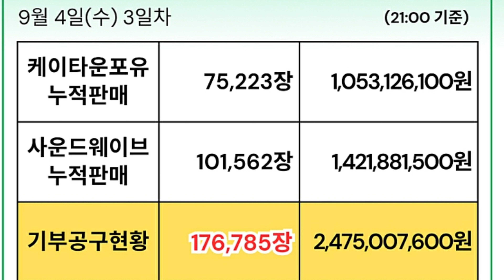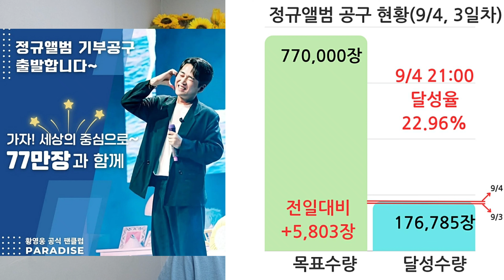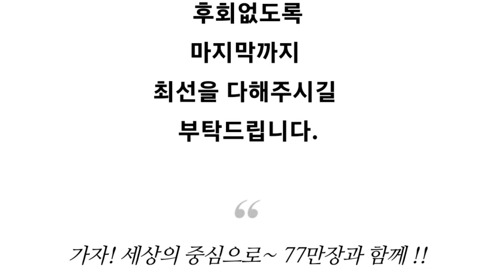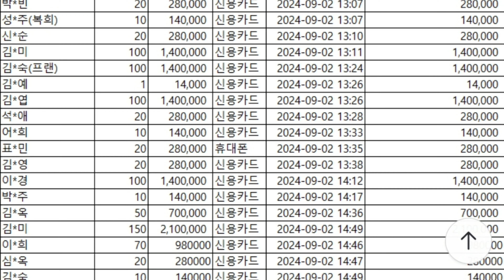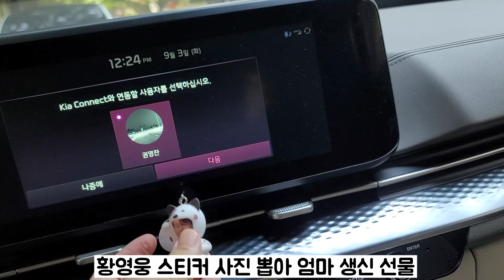[황영웅 1차 기부 공구 권박사 참여 4일 저녁 9시 현황 대박 77만장 목표 최선을 다하는 파라다이스 엄마 100장 155만원 기부]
황영웅 1차 기부 공구 참여! 77만장 목표 엄마 155만원 기부